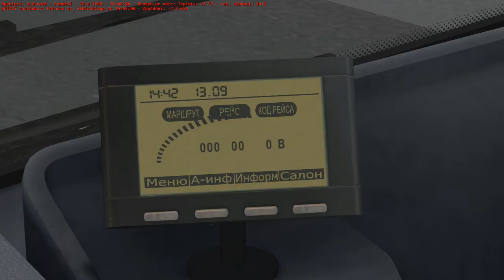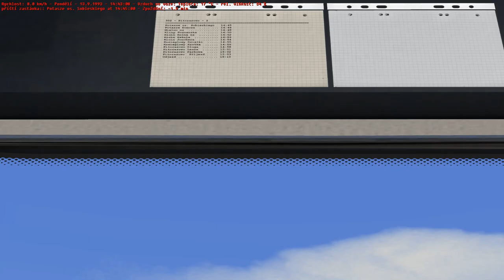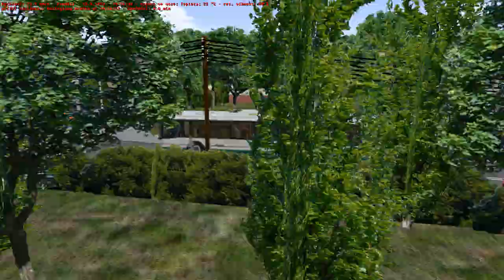Liaz 6213.22 Projekt PKM line 302 Potasze os. Sobieskiego - Pitorasowo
Game Name OMSI 2